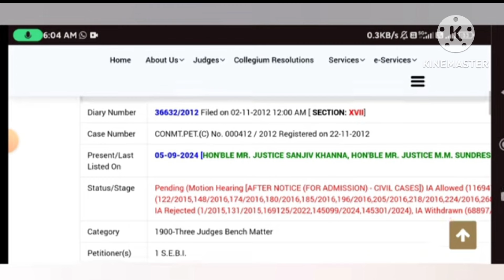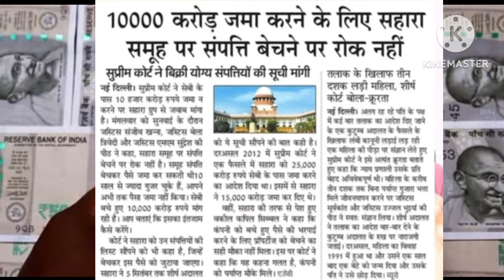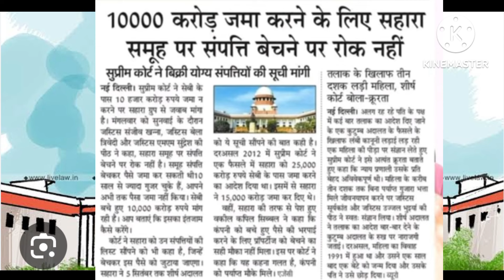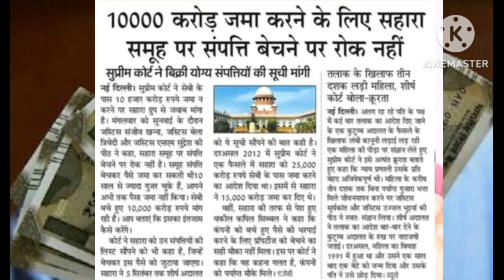Sahara India Refund Latest update#sahara portal update